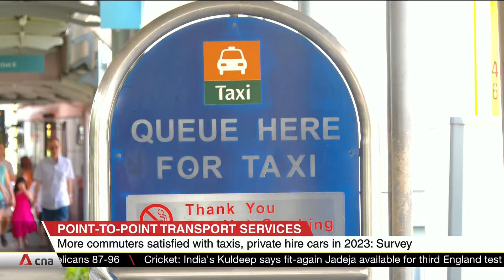More commuters satisfied with taxis, private-hire car services in 2023: Survey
More commuters in Singapore were satisfied with taxi and private-hire car services in 2023 compared to the previous year. Ninety-six per cent of riders surveyed by the Public Transport Council were satisfied with point-to-point services. The poll also showed that safety remains of utmost importance to commuters.